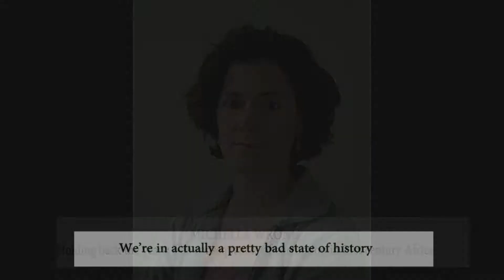MICHELLA WRONG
Ake Arts and Book Festival
Holding back the years: The consequences of corruption in 21st century Africa